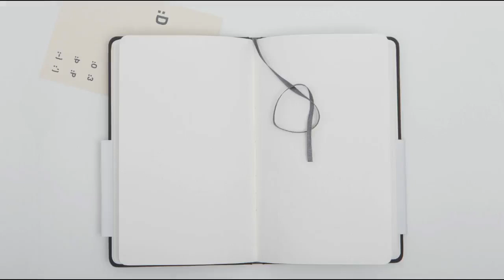A Prince of Swindlers🔮Guy Boothby🔮Audiobook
Enjoy listening.🔮 LibriVox recordings are Public Domain in the USA                                                                                             The year 18-- was a momentous one in Great Britain. Not only did the nation receive most of the world's royalty for months on end, but the well-to-do gentleman, Simon Carne spent much of the social season in London. On friendly terms with royalty, sponsored into society by Lord Amberly, formerly viceroy of India, Carne's horse won the Derby and his Yacht the Queen's Cup. But at the same time, a serious of notorious swindles, thefts and other crimes plagued London and the surrounding environs. The mysterious detective Klimo, did a thriving business by attempting to resolve the crimes. Little did Londoners suspect that Klimo and Carne were one and the same, and the notorious activity remained unsolved until a confession was obtained by Lord Amberly, from the man who became known as A Prince of Swindlers.